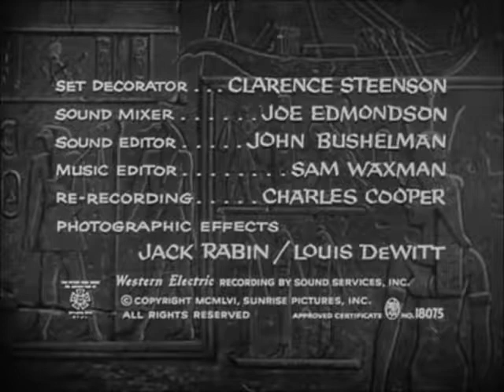Monster Movie Night starring Bobby Gammonster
"Pharoah's Curse" 1957 Watch this and all Episodes of Monster Movie Night